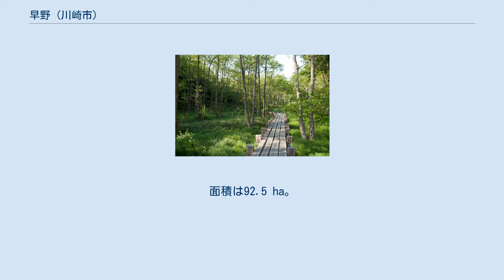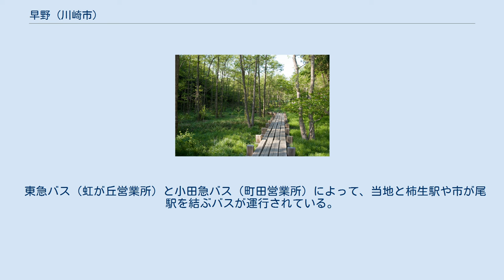早野 (川崎市)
麻生区の町・字
日本 」 神奈川県 」 川崎市 」 麻生区 」 早野 麻生川の桜並木 早野（はやの）は、神奈川県川崎市麻生区の大字。
2011年（平成23年）11月21日現在、住居表示は施行されていない。
面積は92.5 ha。
 麻生区の南東端に位置し、鶴見川と支流の早野川が流れる南側は低地となっており、北や東は丘陵地帯となっている。
一帯は大半が市街化調整区域や農業振興地域に指定されていることもあり、南方の平地は水田として使われ、また丘陵地は畑や雑木林となっているほか、中央から北部にかけて霊園・公園である早野聖地公園が所在している。
また、神奈川県道12号横浜上麻生線の沿線には住宅や商店、また早野聖地公園があることにより石材店なども見られる。
 早野は北端で王禅寺・虹ケ丘と、東端から南端にかけて横浜市青葉区のもみの木台・鉄町・寺家町と、西端では下麻生・王禅寺東と接している（特記のない町域は川崎市麻生区所属）。
 早野は周囲を鶴見川や早野川が流れているが、水田より低く、農業用水として活用することはできなかった。
そのこともあり、時期は不明であるが、『新編武蔵風土記稿』にも7つのため池（上池・五郎池・林ケ池・中ノ谷池・堤入池・竜ケ谷池・下谷池）が作られていたことが残っている 。
池の水は厳密に管理されていたが、土地改良前には田から田へと水を流さざるを得ず、水を無駄にしないよう細心の注意を払うこととなった。
 池の維持管理（補修・泥浚いなど）は、住民の手で行われてきたが、1991年（平成3年）には災害対策事業としてため池の改修工事の申請が行われ、国費が1/2、県費が1/4、地元負担が1/4で事業が進み、3年後に完工した。
もともとため池の地権者が川崎市であったこともあり、維持管理費は川崎市から委託するという形で水利組合へ支出されるようになった。
 用水に悩むのは早野ばかりでなく、隣接する鉄村では鶴見川から水を引いていたが、この用水路が早野を通過しており、早野が堀敷料を受け取っていた。
不作の年は堀敷料をめぐって争いも起こったが、この関係は戦後に早野を通過せず鶴見川から水を汲み上げるポンプ場を設置するまで続いた。
 当地では8世紀頃に築造されたと推定され、人馬の線刻画が描かれた早野横穴墳墓が発見されており、勅旨牧である石川牧との関連も指摘されている。
一方、早野の文献への初出は時代を下って1559年（永禄2年）の「小田原衆所領役帳」で、「小机早野郷」として残る。
 江戸時代の当地は旗本の富永氏領であった。
村高は、正保年間の「武蔵田園簿」で220石5斗あまり、「元禄郷帳」や「天保郷帳」では225石5斗あまり、幕末の「旧高旧領取調帳」では250石（うち5石5斗は戒翁寺領）というように推移していた。
「新編武蔵風土記稿」によれば家は25軒で、水利のために溜池が設けられていた。
隣村の鉄村との間では境界争いも行われ、争いにまつわる言い伝えが残る「鉄火の松」や境界線に築かれた「境塚」などの名が、現代にもその名残りを伝えている。
 明治以降、当地は都筑郡早野村から柿生村を経て、川崎市に編入された。
農業として、明治からの稲作以外に昭和からは野菜作り、戦後には庭木やシイタケ栽培も行われ、第二次大戦までは養蚕も盛んであった。
早野の農地を大きく分けると「広地中」・「谷戸田」・「山田」に分かれるが、広地中は21世紀でも農業が続いている一方、ほとんどの谷戸田は埋められ早野聖地公園となり、そして山田は大規模開発で虹ケ丘へと変貌し、農地は見る影もない。
 由来ははっきりしないが、いくつかの説が唱えられている。
 早野には、富士山下・広地（こうち）・矢崎前・上ノ原・長沢田・堺塚・中ノ谷（なかのやと）・梅ヶ谷（うめがやと）・山田という小字が存在する。
なお、堺塚と山田の各一部は虹ケ丘となっている。
 2017年（平成29年）12月31日現在の世帯数と人口は以下の通りである。
 東急バス（虹が丘営業所）と小田急バス（町田営業所）によって、当地と柿生駅や市が尾駅を結ぶバスが運行されている。